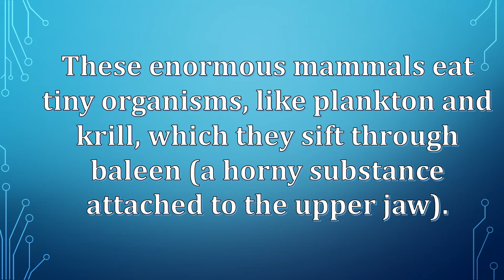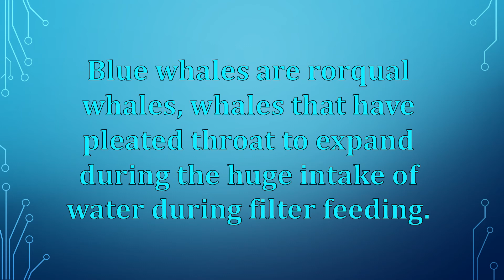Largest Animal_Our Natural World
In this video you will learn about The Largest Animal Whale.